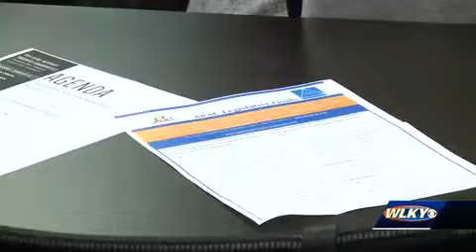Focus on recovery